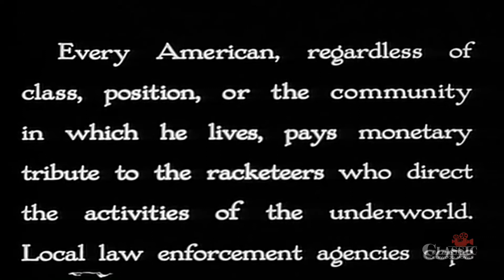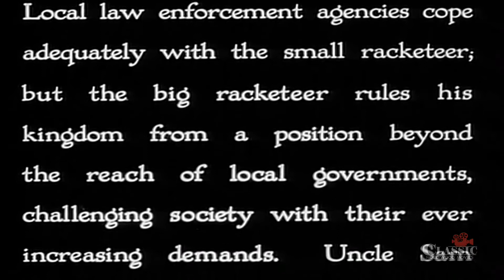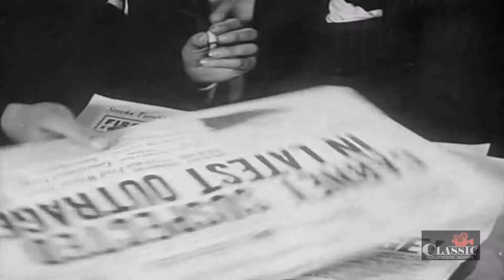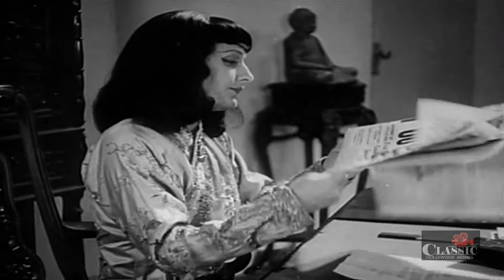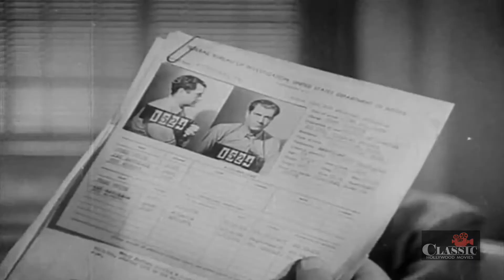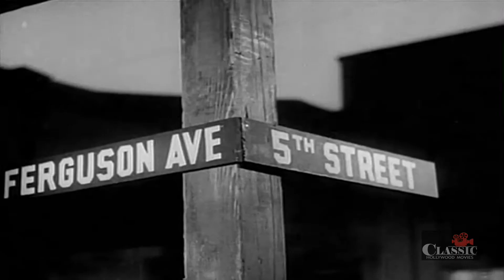Daughter of the Tong (1939) | Full Movie | Evelyn Brent | Grant Withers | Dorothy Short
A detective matches wits with the female leader of an Oriental crime ring.

Director: Raymond K. Johnson
Writer: George H. Plympton
Starring: Evelyn Brent, Grant Withers, Dorothy Short ㅤㅤ